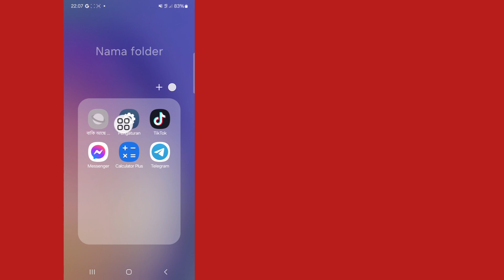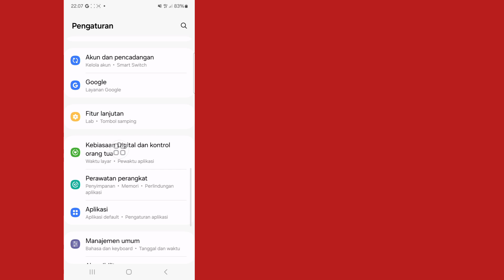Cara Melihat Password Instagram Jika Lupa (Baru 2024) Akan Menemukan Password Instagram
Hai kawan,

 Di sini, di video ini saya akan menunjukkan kepada Anda (Cara Melihat Kata Sandi Instagram Anda Jika Anda Lupa) Tonton terus videonya sampai selesai, caranya sangat sederhana dan mudah

Jika Anda Lupa

Ingin Tahu Tentang.

 1=Cara Melihat Kata Sandi Instagram Jika Lupa (2024)

 2= ​​Temukan Kata Sandi Instagram Saya

 3= Bagaimana cara mereset kata sandi Instagram saya 2024

 4= Bagaimana cara menemukan kata sandi Instagram saya yang terlupa

 5=Cara memulihkan kata sandi Instagram tanpa email atau nomor

 6=Bagaimana cara mengetahui kapan kata sandi Instagram saya diubah

 7= cara mereset kata sandi instagram

 8= kata sandi instagram

 9=cara melihat password instagram jika lupa

 10=cara mengetahui password instagram jika lupa

 Penafian Hak Cipta Berdasarkan pasal 107 Undang-Undang Hak Cipta 1976, Tunjangan Dibuat Untuk "penggunaan wajar" Untuk Tujuan seperti Kritik, Komentar, Berita, Pelaporan, Teknologi, Beasiswa, dan Penelitian, Penggunaan wajar adalah izin penggunaan oleh Negara Hak Cipta yang Mungkin melanggar Non  -Penggunaan keuntungan, pendidikan, atau pribadi memberi keseimbangan demi penggunaan wajar.

❤️ Plasse Jangan Lupa Tinggalkan "Suka".